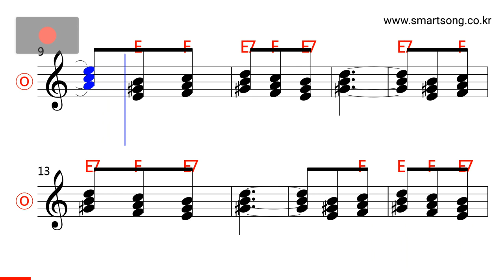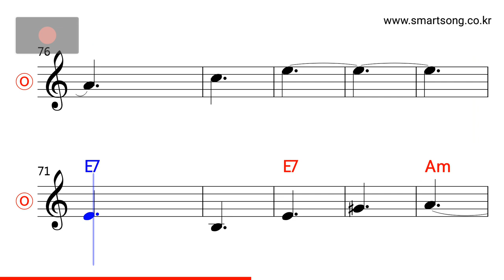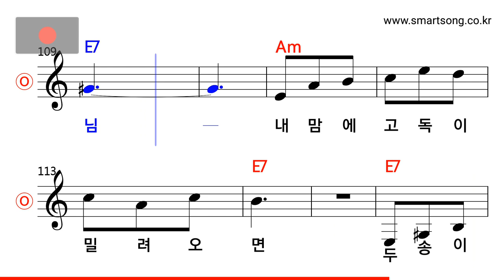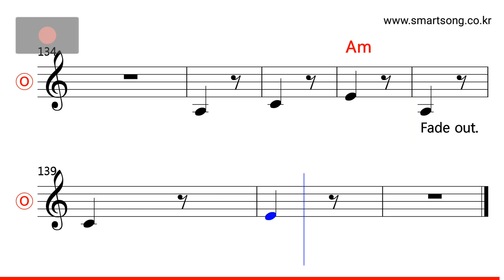김도향 - 고독 MR